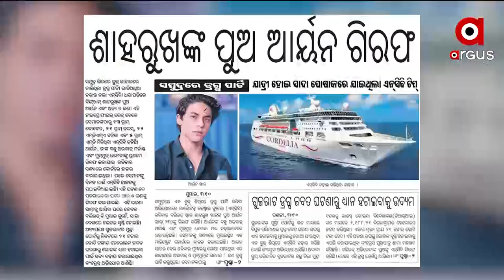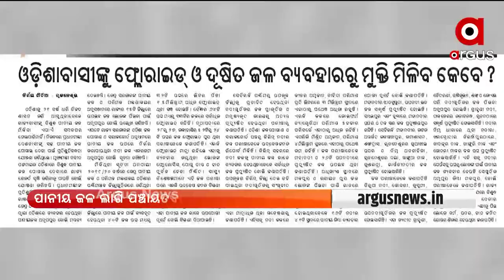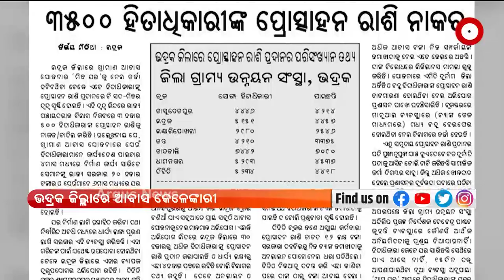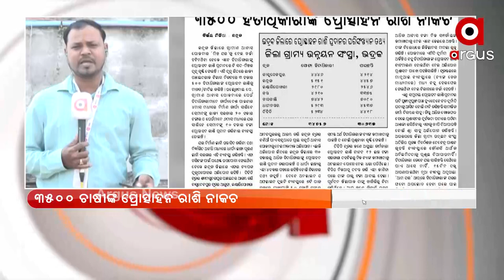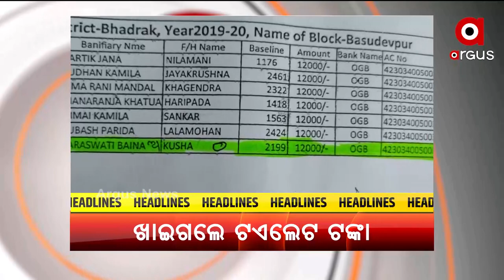SATEJ SAKALA 9 AM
+ ନମାମି ଗଙ୍ଗେ ୨.୦ ଆରମ୍ଭ କରିବେ ମୋଦି ସରକାର

+ ପିପିଲିରେ ନିର୍ବାଚନ ପରବର୍ତ୍ତୀ ରାଜନୈତିକ ହିଂସା

+ ପିପିଲିରେ ବିପର୍ଯ୍ୟୟ ପରେ ପୁଣି ଜୋର ଧରିଲା ନିରଞ୍ଜନ ହଟାଅ ଦାବି.

+ ଡ୍ରଗସ୍ ଜାଲରେ କିଙ୍ଗ୍ ଖାନଙ୍କ ପୁଅ ଆର୍ଯ୍ୟନ ଖାନ